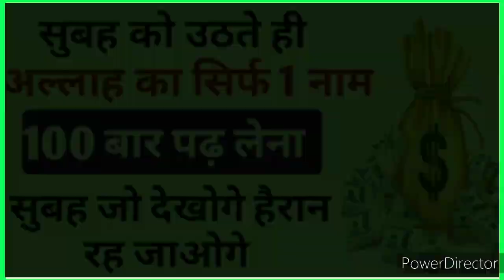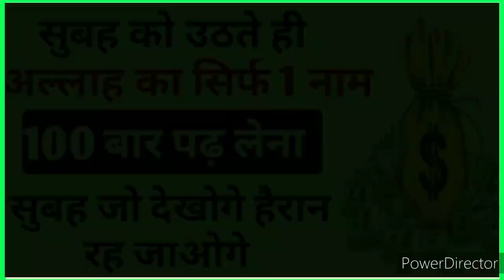रिज़्क़, दौलत, बरकत, पैसा, खज़ाना, आने का सब से पावरफुल वज़ीफ़ा सिर्फ पाँच या सात दिनों में लाखों की दौलत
Daulat ka wazifa video ,
Beshumar daulat ka wazifa ,
Maal o daulat ka wazifa ,
Hasool e daulat ka wazifa ,
Muharram me daulat ka wazifa ,
Daulat pane ka wazifa for islamic ,.
Daulat aane ka wazifa ,.
Daulat ke devi ka amal ,
Daulat ka wazifa ,
Daulat mand hone ka wazifa ,
Daulat ka wazifa in urdu,
Daulat ka wazifa in hindi ,
Daulat ka wazifa in english ,
Daulat kamane ka wazifa ,
Daulat kmane ka amal ,
Mal o daulat wazifa ,
Ameer hone ka wazifa islamic zikr ,
Ameer hone ka wazifa ,g s word ,
Ameer hone ka wazifa ask muslim teacher ,
Ameer hone ka wazifa for islamic,
Ameer hone ka wazifa saqib raza mustfai,
Rich man poor man ,
Rich man and poor woman ,
Rich man trailer,
Rich man in hindi ,
Rich man and poor man ,
Ric man attitude,
Rich man poor woman wo 3 eng sun,
Daulat aane ka qurani wazifa ,
Sabe qadr ka wazifa ,
Ramzan me beshumar daulat aane ka wazifa ,
Allah ka nam ,
Daulat aane ka powerful wazifa ,
Maldar hone ka fawearful wazifa ,
Islamic naat sharif ,
Taqdir by islamic ,
Ramzan kab hai,
Daulat kayse kamaye ,
Maldar kayse bane ,
Allah kayse madad karta hai ,
Ameer hone ka wazifa by pir saqib shami ,
Surah yasin ,
Surah akhlaq ,
Surah kausar ,
Qurani wazifa ameer hone ka ,
Qurani wazifa maldar hone ki ,
Qabr ka azab,
Hazrate ali ka farman ,
Qabr ke andr sawal ,
Qabr ke farishte ,
Qarz sadhne ka wazifa ,
Qarz ada hone ka wazifa ,
Qarz se chutkara pane ka wazifa ,
Qarz kayse ada ho ,
Qarz se nejat pane ka wazifa ,